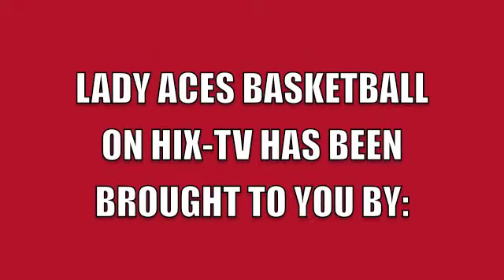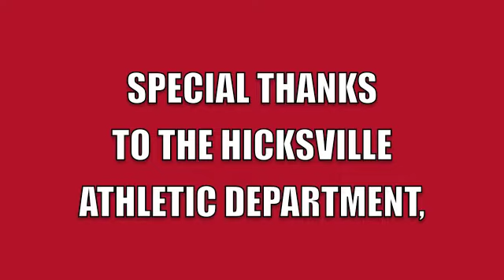Hicksville Girls JVBB vs. Archbold 11-20-21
HIX-TV's coverage of the Girls Junior Varsity Basketball game between Hicksville and Archbold, Ohio high schools. The game was played at Hicksville on November 20, 2021. This is the edited broadcast version of the original HIX-TV livestream coverage.